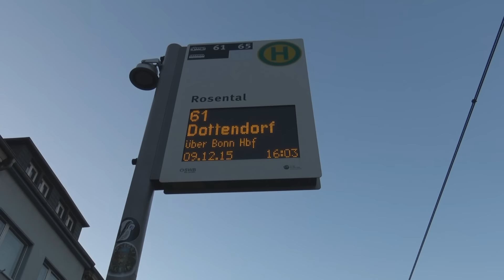Mann von Straßenbahn angefahren - leicht verletzt in Bonner Innenstadt am 09.12.15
Ein wurde an der Haltestelle Rosental in der Bonner Innenstadt gegen 15:30 Uhr von einer Straßenbahn angefahren und dabei leicht verletzt.

Alle Video dürfen gerne verlinkt werden. Für sinnvolle und noch nicht beantwortete Fragen stehe ich gerne zur Verfügung. Falls Sie Videomaterial verwenden möchten, schreiben Sie mich am besten in Facebook an. Thomas Kraus